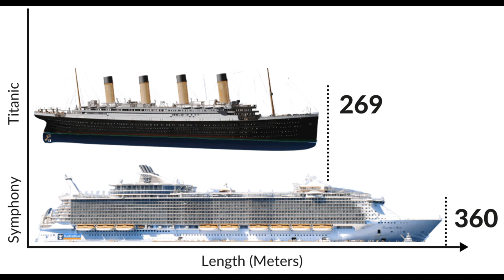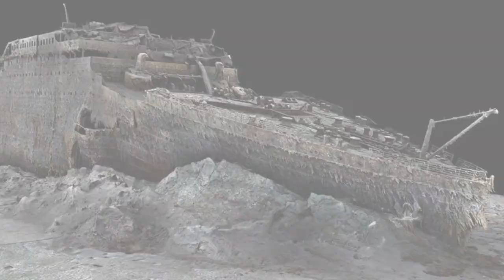Insane’ image reveals true size of Titanic compared to modern day cruise ship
When most people think of the Titanic, they think of a massive cruise ship.

But, while it was the world’s largest passenger liner at the time in 1912, the famous ship was actually significantly smaller than the cruise ships we know today.

The Titanic was 10 decks high, 269m long and 28m beam, which is the widest part of the vessel.

Meanwhile the current largest cruise liner in the world, Royal Caribbean’s Icon of the Seas, which is due to make its maiden voyage in 2024, is 20 decks high, 365m long and 65m beam.

One edited image on Twitter which showed the Titanic sailing in front of a huge modern day cruise ship was retweeted almost 25,000 times.

The comparison was described as “wild”, “insane”, “scary” and “amazing”.

One person described the knowledge as somehow “creepy and comforting” at the same time.

“That [modern] cruise ship would have picked up the iceberg for cocktails,” joked one person.

“Between the size and climate change, them icebergs don’t stand a chance now,” wrote another.

Since the discovery of the wreckage in 1985, extensive efforts have been made to investigate the Titanic, yet images have been poor until now.
The Titanic was making headlines again this week, 111 years after it sank into the North Atlantic, as the first complete digital scan of the legendary shipwreck was unveiled.

Among the conversation on social media, other facts, graphics and images began to emerge, including size comparisons of the Titanic and modern cruise ships, which came as a shock to many.

The newly unveiled digital scan provides an all-encompassing view of the ship, unveiling its complete state.